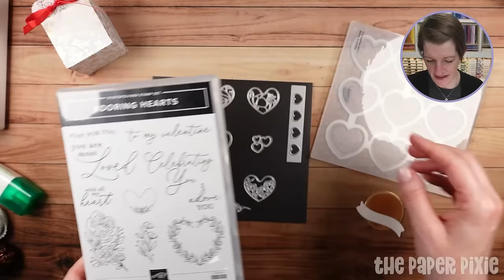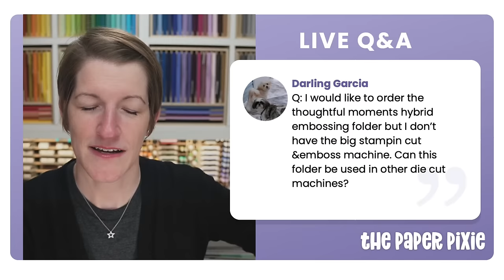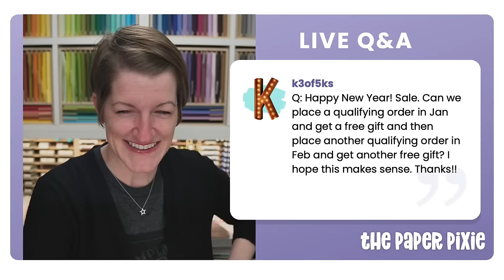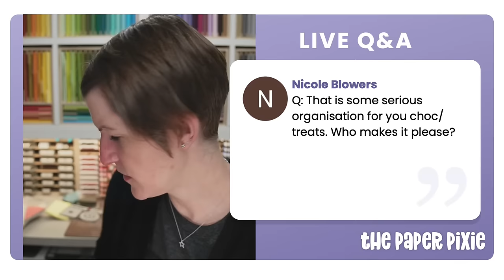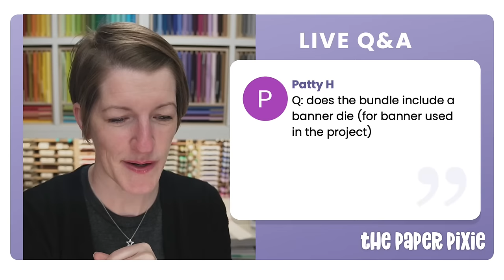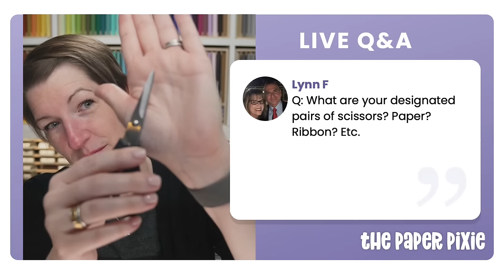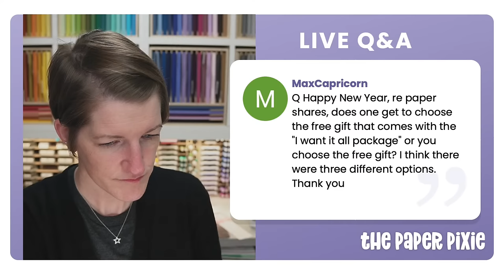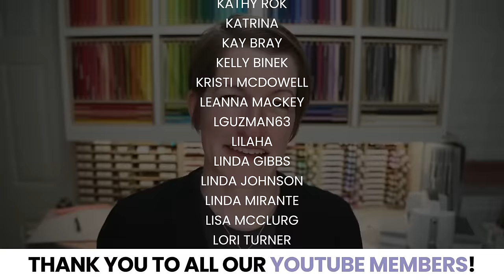🔴 Diagonal Closure Gift Box - Episode 312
SUPPLIES USED:
Most Adored 12" X 12" (30.5 X 30.5 Cm) Specialty Designer Series Paper [162976] - Price: $16.50

CHAPTERS:
00:00 Countdown
00:59 Introduction
06:40 Project Overview
09:19 Diagonal Closure Gift Box Tutorial
42:42 Q&A
56:58 Credits